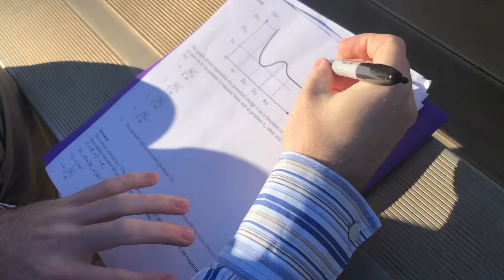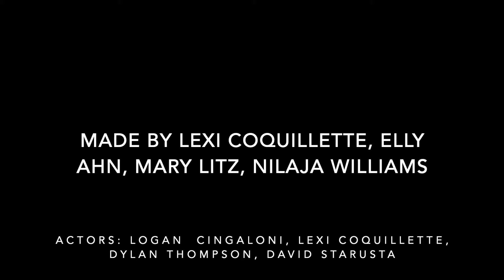Project 2: Scene Recreation - Lexi, Elly, Mary & Nilaja (Eastern)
Fresh Films Weekly Filmmaking Project 2: Alternate Universe Recreation

In project 2, filmmakers created their own, original takes on a Fresh Films Original Film, Alternate Universe: A Rescue Mission!